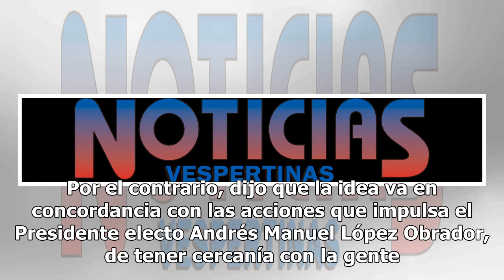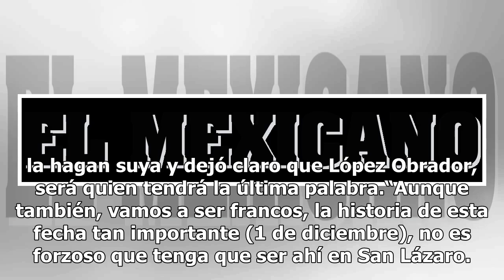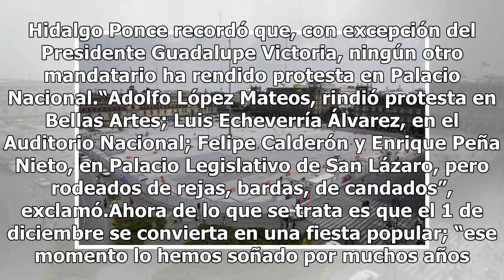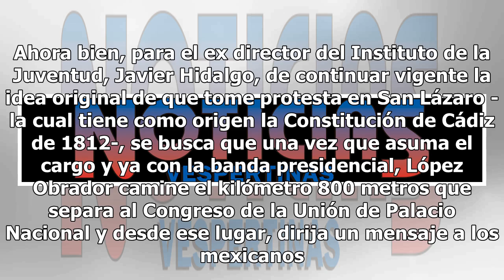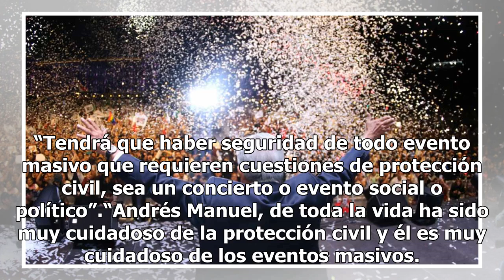Proponen que AMLO reciba banda presidencial en Palacio Nacional o en el Zócalo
La ceremonia de entrega-recepción de la banda presidencial podría tener un nuevo giro el 1 de diciembre próximo y cambiar de San Lázaro a Palacio Nacional o bien, al Zócalo capitalino, según la propuesta que impulsa el diputado electo de Morena, Javier Hidalgo. El legislador rechazó que las últimas ...